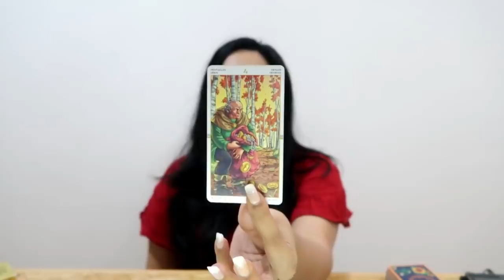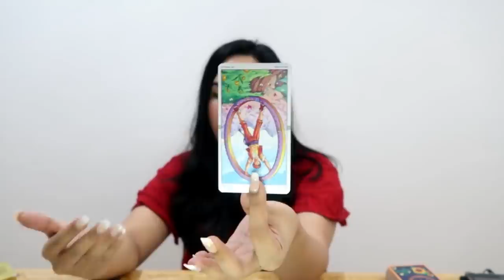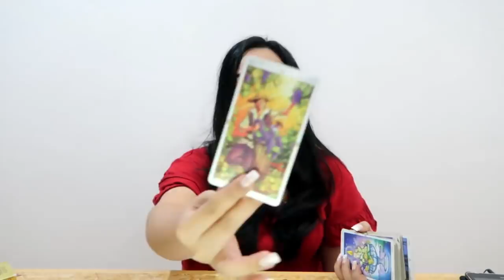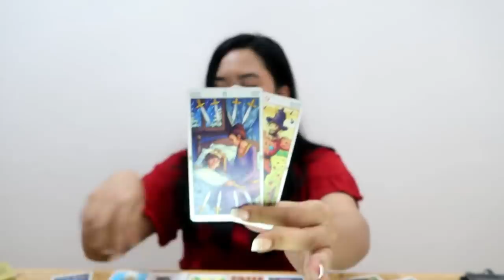Taurus ❤ THE RETURNING RUNNER. February 2019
Hi Taurus!

Welcome to your Taurus February 2019 love tarot reading!

My name is Anisa! A tarot reader based in Indonesia.

I am an Intuitive Empath, a nosy truth seeker and a blunt truth teller.
If the truth is not something you are prepared to hear, I may not be the right reader for you :)

Decks used in this video:

Wheel of the Year Tarot Deck
Golden Universal Tarot Deck